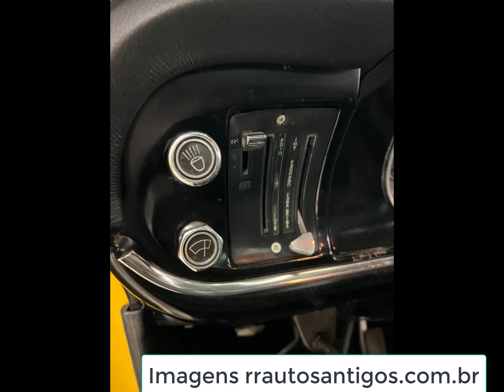Maverick amarelo, a versão SL de 4 cil de plaqueta com um incrível upgrade V8